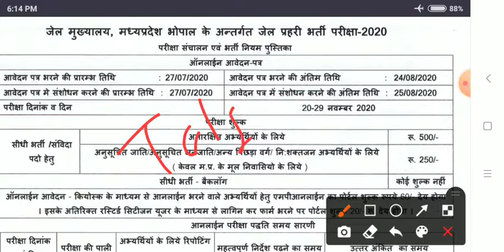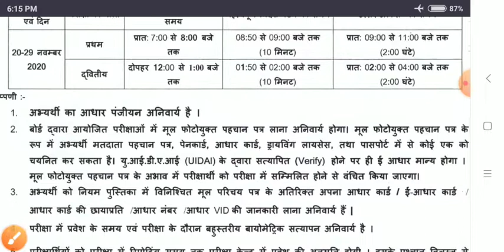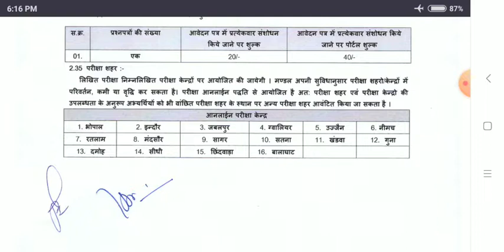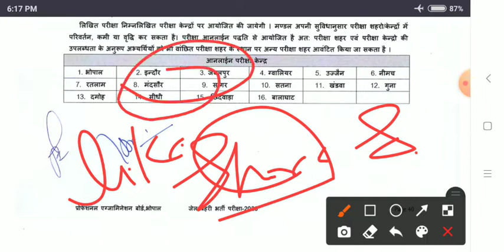mp jail prahari new update 2020 !! exam marks !! syllabus jail police @adivera point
SSC CHSL 12 OCTOBER 2020 -++ ALL SHIFT

मध्य प्रदेश मंत्रिमंडल 2020 ट्रिक के माध्यम से

स्वच्छता सर्वेक्षण 20+ महत्वपूर्ण प्रश्न

मध्य प्रदेश व्यापम भर्ती परीक्षा 2020

Math trick